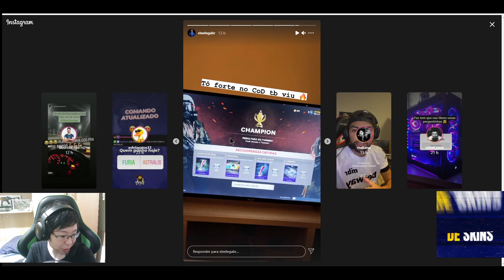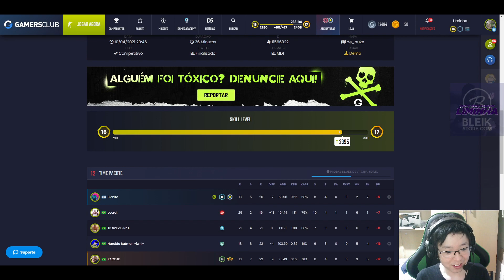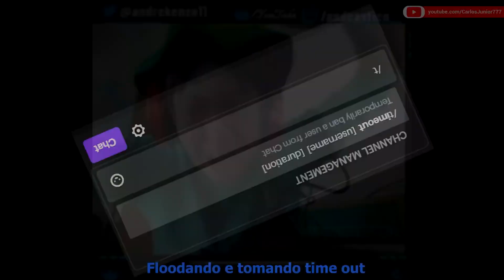LIMINHA X KNG | MELHORES MOMENTOS DA LIVE DO LIMINHA #21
Mais um melhores momentos da live do liminha pra vocês! Espero que gostem do compilado.

A música do final é do canal do @CarlosJunior777​, vale a pena dar uma conferida!